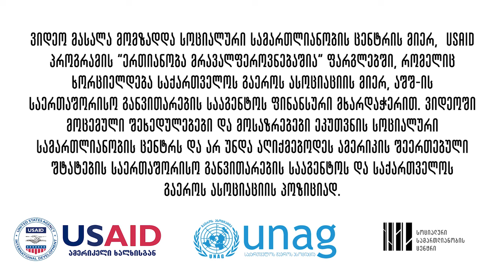ავარების ყოფა ყვარელში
ყვარლის მუნიციპალიტეტი ეთნიკურად მრავალფეროვანი რეგიონია, სადაც ერთმანეთთან ახლომდებარე სოფლებში, ქართველებთან ერთად, ოსები, უდიები და ავარები ცხოვრობენ.

სასმელი და სარწყავი წლის არარსებობა, მოშლილი ინფრასტრუქტურა, სოციალური სიდუხჭირე - ამ ვიდეოში ეთნიკური ავარების ყოველდღიურობის შესახებ გიყვებით.

ამ ჯგუფის განსახლების ადგილი მეტწილად, ყვარლის მუნიციპალიტეტია და ამ სოფლებში არსებული გამოწვევები მთელი ავარული თემის, როგორც ეთნიკური ჯგუფების მდგომარეობაზე ახდენს გავლენას.

ცენტრალური და ადგილობრივი ორგანოები კარგად არ იცნობენ მცირე ეთნიკური ჯგუფების სპეციფიკურ საჭიროებებს, ასევე, არასაკმარისად არის გააზრებული და მხარდაჭერილი ამ მუნიციპალიტეტში არსებული უნიკალური მრავალფეროვნება.

ვიდეო მომზადდა სოციალური სამართლიანობის ცენტრი მიერ, USAID პროგრამის “ერთიანობა მრავალფეროვნებაშია” ფარგლებში, რომელიც ხორციელდება საქართველოს გაეროს ასოციაციის მიერ, აშშ-ის საერთაშორისო განვითარების სააგენტოს ფინანსური მხარდაჭერით. მასალაში მოცემული შეხედულებები და მოსაზრებები ეკუთვნის პუბლიკაციის ავტორ(ებ)ს და არ უნდა აღიქმებოდეს ამერიკის შეერთებული შტატების საერთაშორისო განვითარების სააგენტოს და საქართველოს გაეროს ასოციაციის პოზიციად.